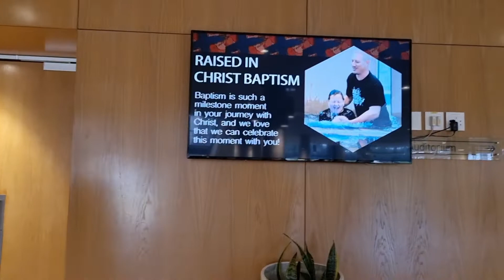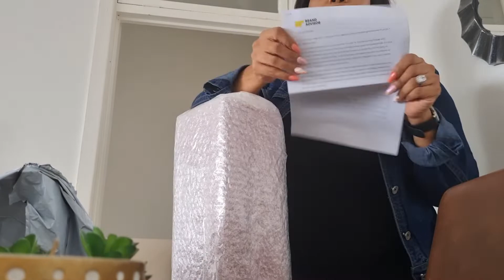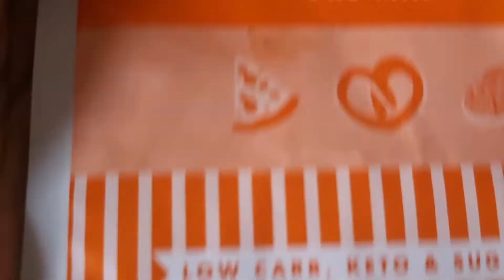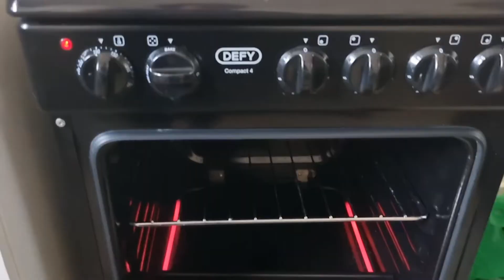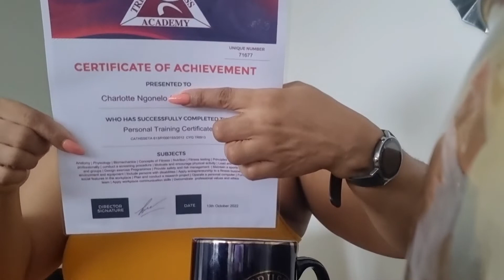Weekly vlog ✨️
My week: Family, Gym, Cooking and achievements 🎉